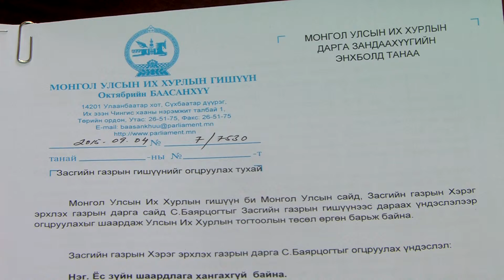Видео: УИХ-ын гишүүн О.Баасанхүү хуулийн төсөл өргөн барив /2015-09-08/